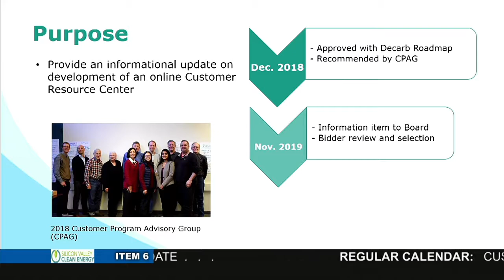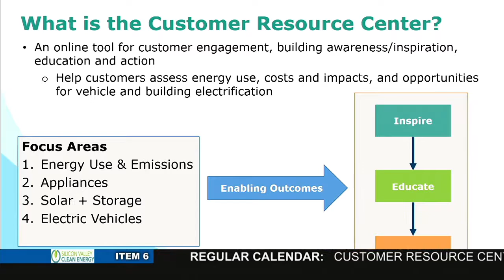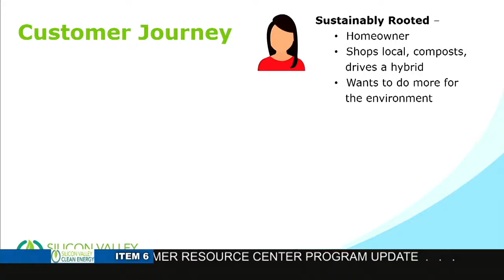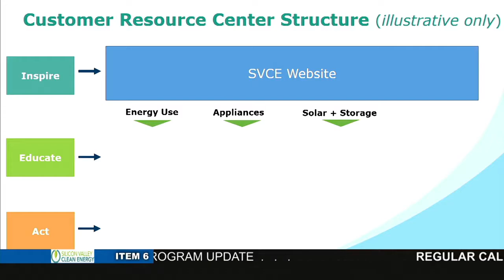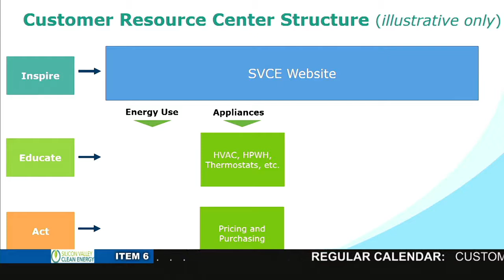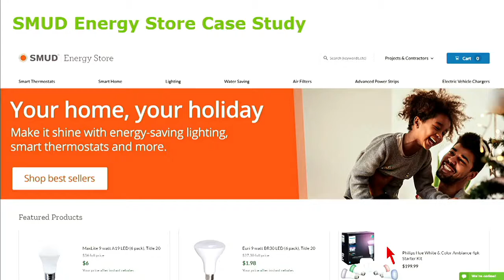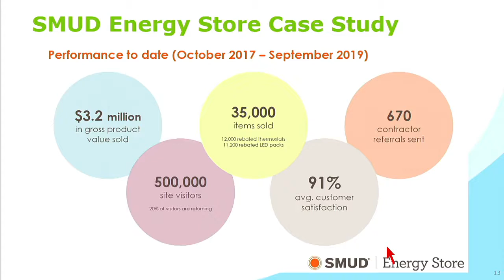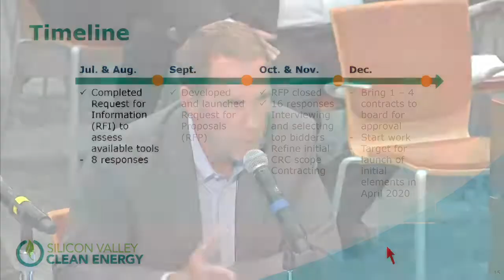Silicon Valley Clean Energy Board Meeting November 13, 2019